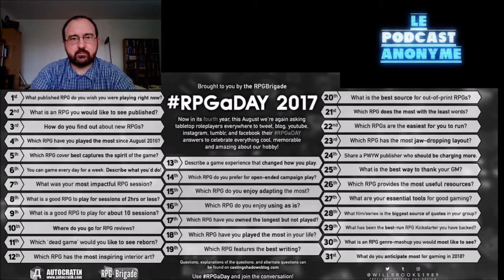RPGaDay 2017 - Episode 27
Oui, je n'ai pas dit sans MJ, c'est fait exprès :P